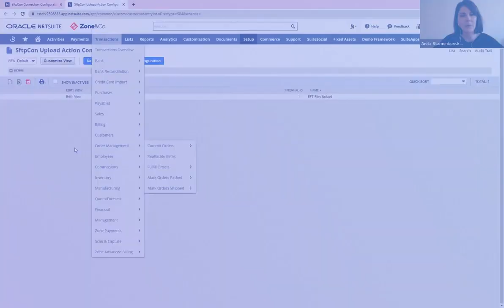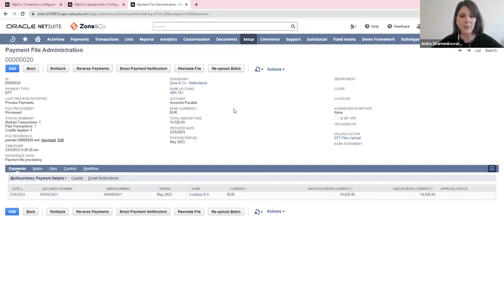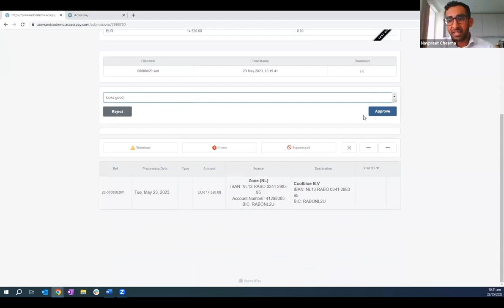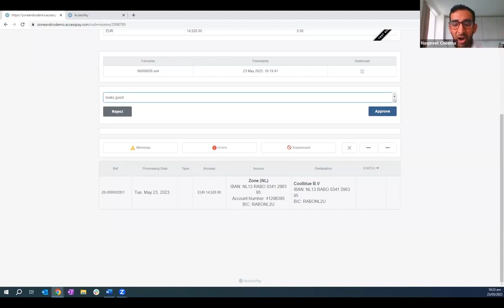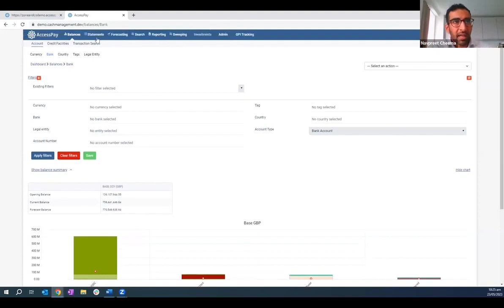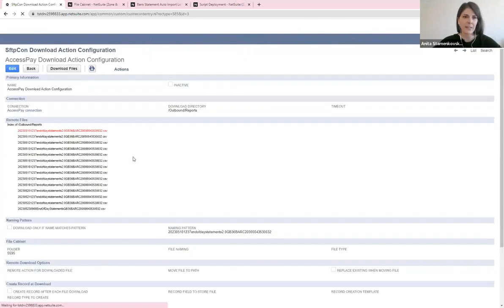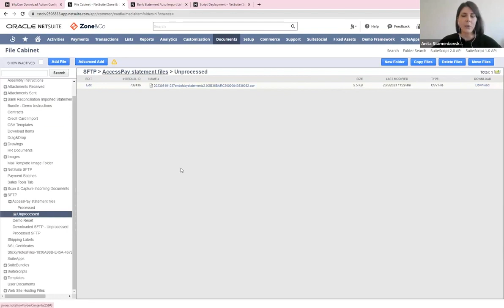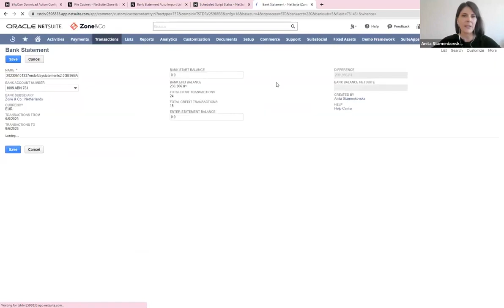AP Shorts | How To Send Payments From NetSuite To AccessPay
Zone & Co invited AccessPay to speak on their Introducing Banking Automation in NetSuite webinar.

The team at Zone & Co were joined by our Head of Enterprise Sales, Tom Livock, as well Nav Cheema, who is our Presales Consultant.